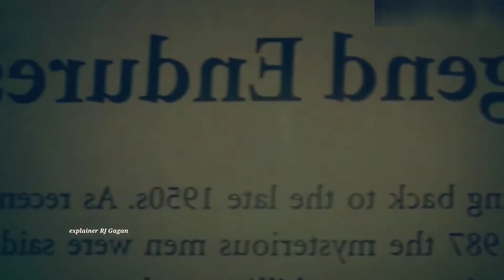Wrong Turn (2003) Explained in Hindi | Wrong Turn 1 Story Summarized हिन्दी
Wrong Turn (2003) Explanation in Hindi/Urdu. In a short time, we present the complete "Wrong Turn" movie summary. Plot is about a great Horror film which we explained in हिन्दी including the ending and my review.A few friends pass through an area where many people are missing. There are man-eating creatures a.k.a cannibal brothers that eat human beings. Some of these friends die and some live. Very few people survive with great difficulty. This journey is going to be quite difficult.

Hamne is video main Horror movie "Wrong Turn" part 1 ki mukammal story explain ki ha. Film ki kahani Chris (Desmond Harrington) aur uske kuch doston k gird ghoomti ha jo k accident k baad mile hote hain.

Yeh aik asi jagah se guzarte hain jahan bahut zayada log missing ho rhe hote hain. Qu k wahan aik adam khour makhlooq rehti ha jo insaano ko kha jaia krti ha.

In doston main se kuch mar jaate hain aur kuch zinda rehte hain. Bahut mushkil se sirf 2 log hi zinda reh paate hain. Yeh aik behtreen movie ha jiski explantion hamne asaan lafzon main krne ki koshish ki ha.

This story begins in the farthest forest of West Virginia. Where we see a couple named Rich and Halley climbing up at the edge of the desolate road. As Rich reaches the top, he sees a stream of water in front of him.

Credit:
IMDB Ratings: 6.2/10 (Total 105,322 votes)

Images/footage Source: Constantin Film, 20th Century Fox, and Summit Entertainment.